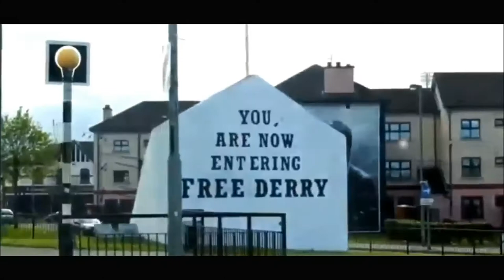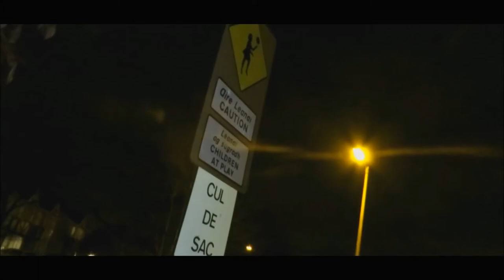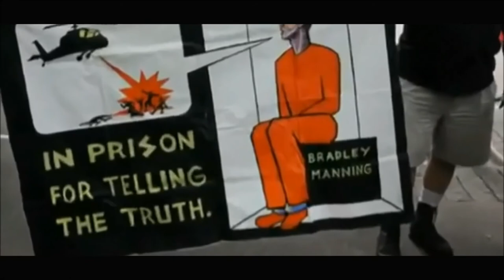James Shannon - The Realness | Irish Rap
New music video for my song “The Realness”. Was gone for a while but I’m back now and have got some big plans :). Officially changed my name to James Shannon.

- James Shannon aka Sl!m J!m

Thanks to Dante Eble Canale for helping film this

References
Drone Footage =